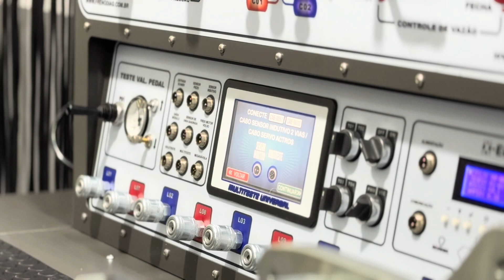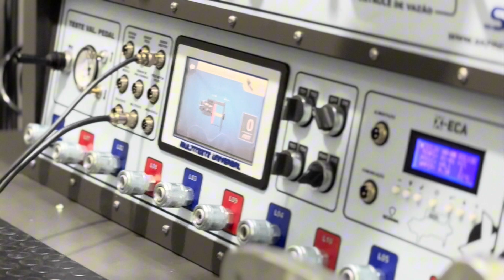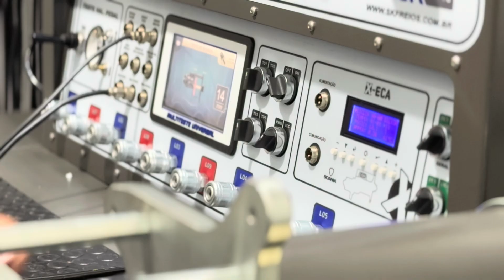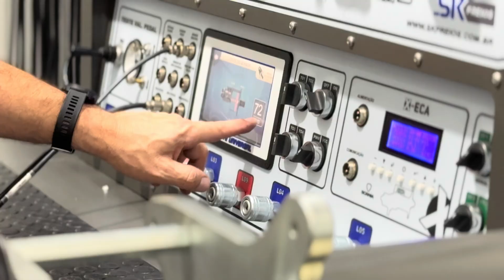Teste Atuador Embreagem MBB Câmbio AMT em Bancada 5º Geração | FrenoDiag Curitiba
Fala, freeiro! Neste vídeo vou demonstrar o processo de teste do Atuador MBB Actros Câmbio AMT em conjunto com a bancada FrenoDiag de 5ª Geração, que agora oferece a funcionalidade integrada para testes do Servo ECA. 💯

Lembrando que estaremos na Feira Automec (SP) no Stand da BZ Automotive expondo a Bancada 5º Geração FrenoDiag. Convido a todos que quiserem conhecer a bancada de perto e conversar comigo pessoalmente para esclarecer possíveis dúvidas! Espero vocês na feira.

Capítulos do vídeo:
0:00 - Introdução
0:23 - Cabos utilizados
0:43 - Selecionando o teste na tela
1:07 - Iniciando o teste
3:40 - Finalização

▶️ Websites

* Freno Parts: (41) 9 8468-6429